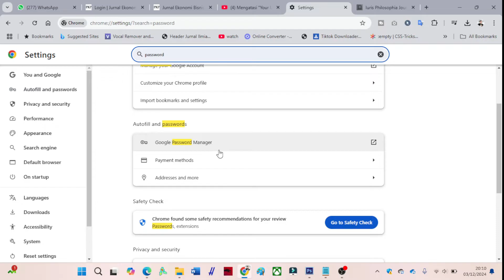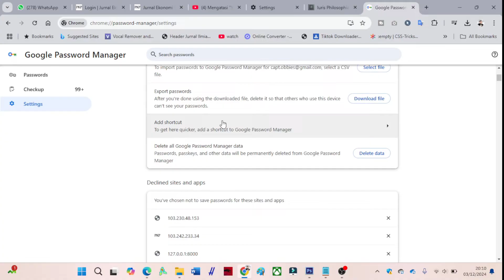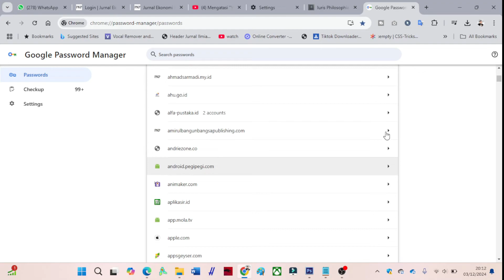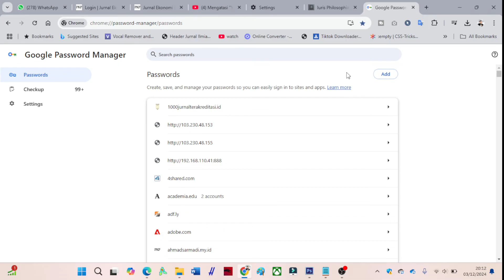CARA LIHAT PASSWORD YANG TERSIMPAN DI BROWSER CHROME ?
Pada video kali ini saya akan memberikan tutorial bagaimana cara untuk melihat password yang tersimpan di browser Chrome, yuk silahkan disimak video sampai habis.